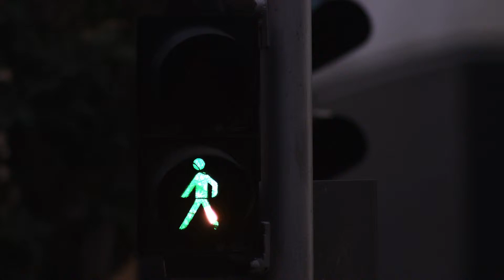WDR HINDI (INDIA) World Day of Remembrance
World Day of Remembrance for Road Traffic Victims HINDI
WDR2015 Video - 15 November 2015 10 Years of UN Recognition, 20 Years of Global Remembrance